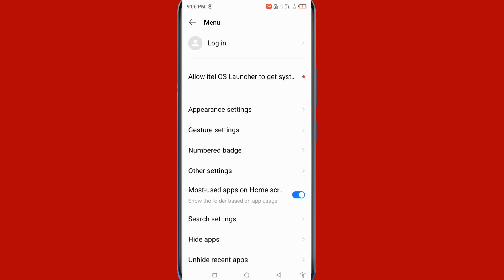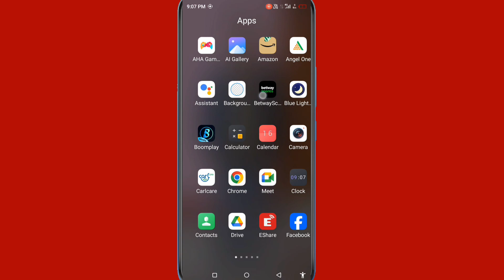itel mobile mein scrolling direction of a-z kya hai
itel mobile mein scrolling direction of a-z kya hai | What is scrolling direction of a-z in itel mobile | itel mobile mein scrolling direction of a-z kaise use karen

Hi friends is video me main aapko itel mobile mein scrolling direction of a-z kya hai or isase kya hota hai iske bare me bataya hun

Itelscrollingdirectionofa-z
Explainscrollingdirectionofa-z
Allitelinusescrollingdirectionofa-z